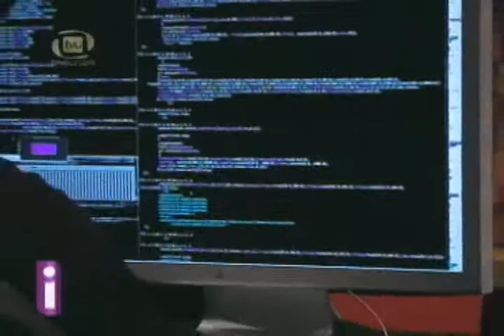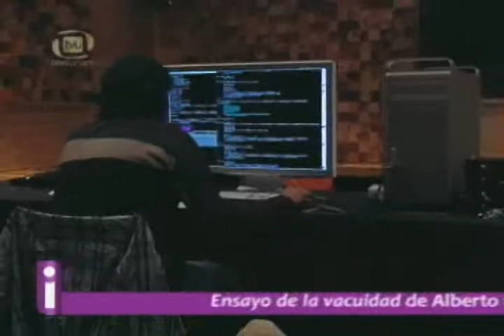fundación Mariana Yampolsky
Ya hablábamos hace un momento sobre la catalogación de acervos fotográficos y uno del que queda mucho por investigar, es el de la fotógrafa Mariana Yampolsky.
Hay que decir que además del material fotográfico que ya está empezando a digitalizarse, el acervo comprende también colecciones de arte popular y una biblioteca. .